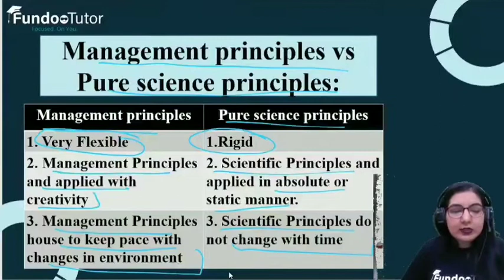Difference between Management Principles & Pure Science Principles || Class 12 || Business Studies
Difference between Management Principles & Pure Science Principles